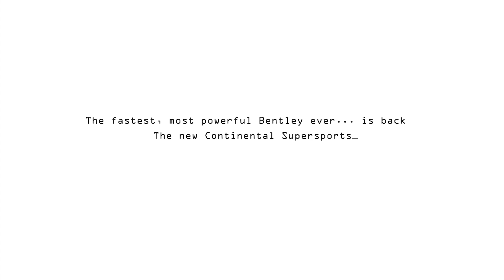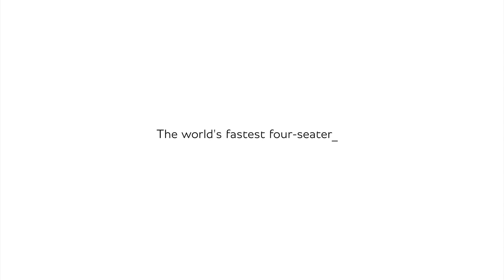The Bentley Bentayga